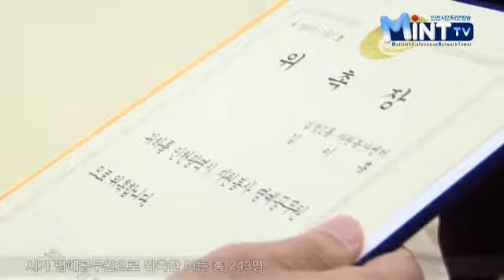숨은 등불, 자원봉사자